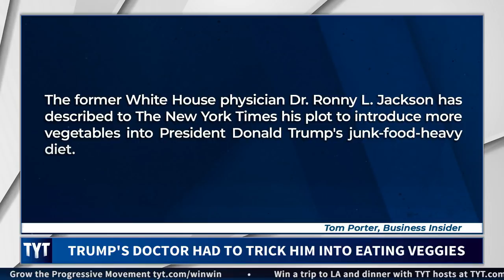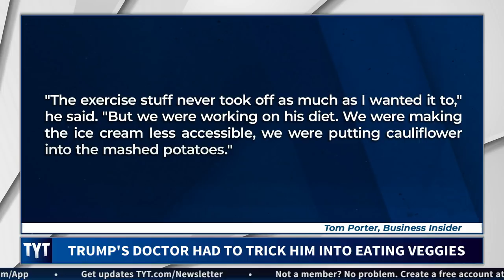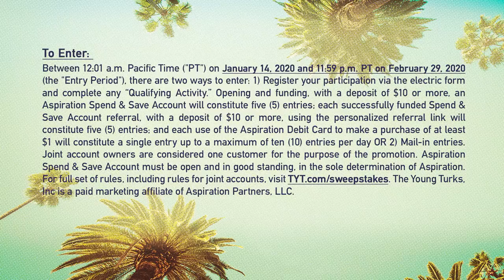Doctor Tricks Trump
There is still 1 week left to sign up and earn as many entries as you can for a trip to LA and dinner with the TYT hosts! to register!

Trump’s doctor had to hide cauliflower in mashed potatoes to get the President to eat his vegetables… John Iadarola, Emma Vigeland, and Jayar Jackson, hosts of The Young Turks, break it down. MORE TYT

"The former White House physician Dr. Ronny L. Jackson has described to The New York Times his plot to introduce more vegetables into President Donald Trump's junk-food-heavy diet.

Jackson, who is campaigning to represent Texas' 13th Congressional District, told The Times that before leaving the role as Trump's physician he had been determined to cut the president's weight by 10 to 15 pounds, possibly by introducing an exercise bike."

Hosts: John Iadarola, Emma Vigeland, Jayar Jackson

Cast: John Iadarola, Emma Vigeland, Jayar Jackson